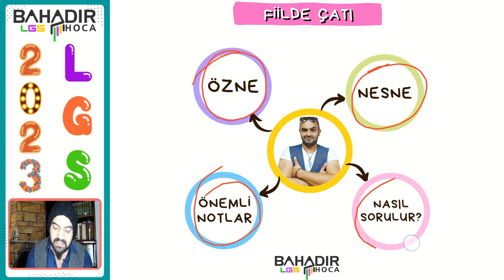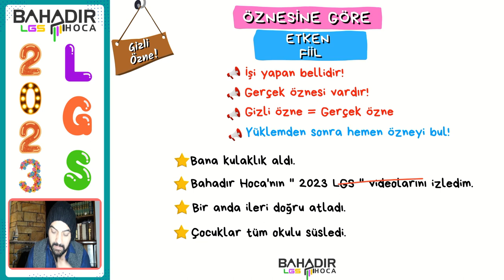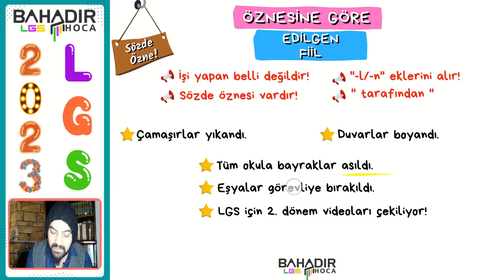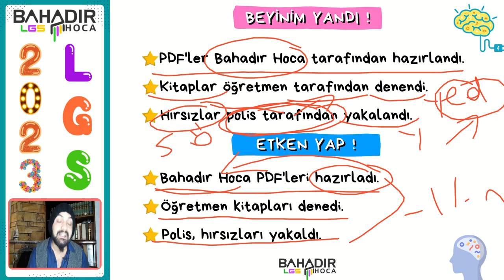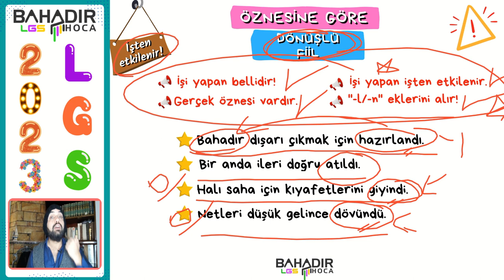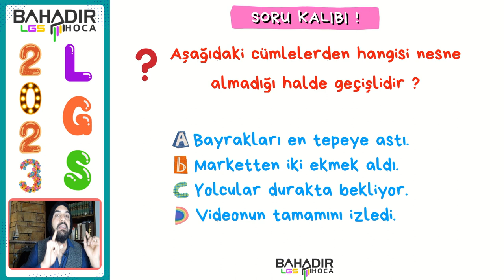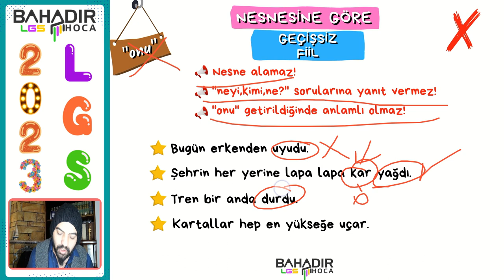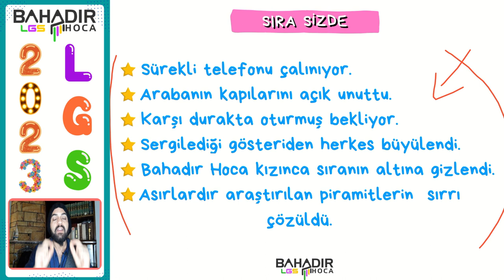🎉 2023 LGS KAMPI | FİİLDE ÇATI | SÜPER TAKTİK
💥 2023 LGS KAMPI'nın ikinci videosu "Fiilde Çatı" ile kampa bomba gibi devam ediyoruz !
🔹Videodaki "Süper Taktık"i uygulayıp netlerin tadını çıkar!
🔹LGS Türkçenin tüm konularını bu kampta detaylı bir şekilde işleyeceksin !
🔹Verilen ödevleri zamanında yapıp sınava sağlam bir şekilde hazırlan!